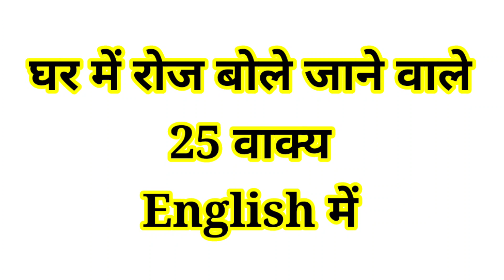बच्चो के साथ रोज बोले जाने वाले English के 25 वाक्य || बच्चों को English में बात करना सिखाए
घर में रोज बोले जाने वाले English के 25 वाक्य |

बच्चों को English में बात करना सिखाए।

Daily use 25 English Sentences.

Flouride less Toothpaste for kids (0-3 years)

Happy parenting !!